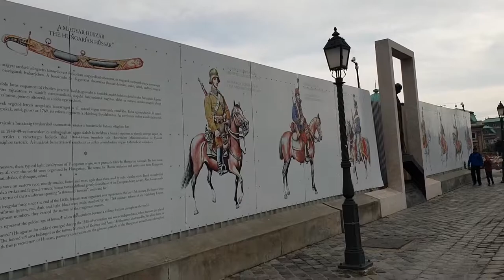Budapešť Budínský hrad střídání stráží